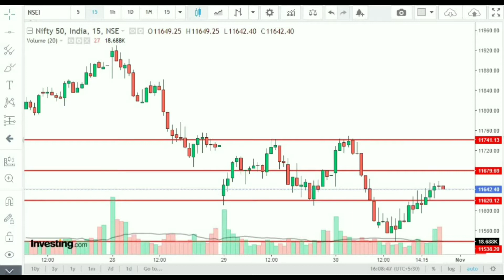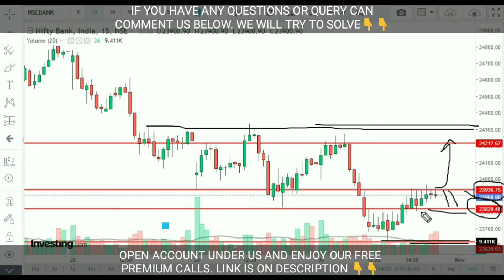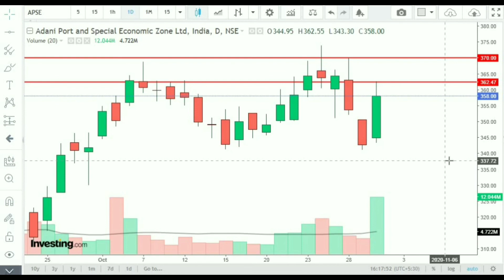Bank nifty tomorrow || Best stock's to trade tomorrow || 02/11/2020 || [Hindi]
Hi friends welcome to educational purposes channel Market idea for nifty and bank nifty..

Hi friends today in this video we talk about how to trade nifty tomorrow and bank nifty tomorrow's 2nd November 2020 and Best stock's to trade Tomorrow like Tata Steel tisco and Adani port.Thank you.

Can open account under us on Zerodha

Note - Use mobile and email which you never use on Zerodha or alice blue for sign up earlier.

Can open account under us on UPSTOK

Can open account under us on alice blue

MARKET IDEA

FOR FREE LIVE MARKET UPDATES

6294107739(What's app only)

Best stock's to trade tomorrow 02/11/2020,
bank nifty tomorrow 02/11/2020,
Nifty tomorrow 02/11/2020,
Tata Steel share,
tisco share,
live trading options,
trading strategies,
Intraday live trading,
market idea for nifty and bank nifty,